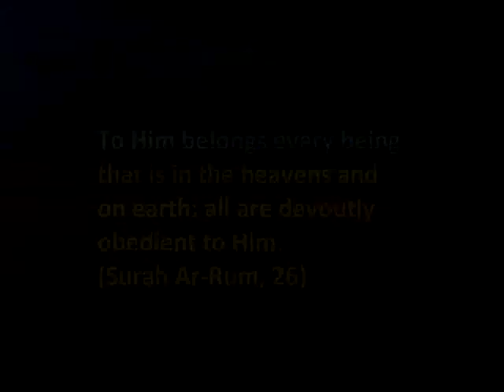Kingdom of big cats